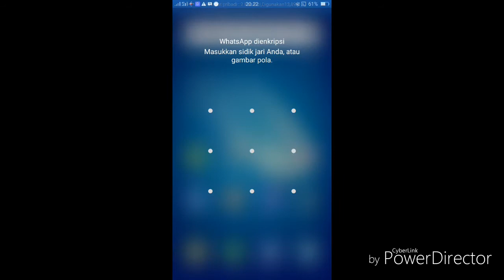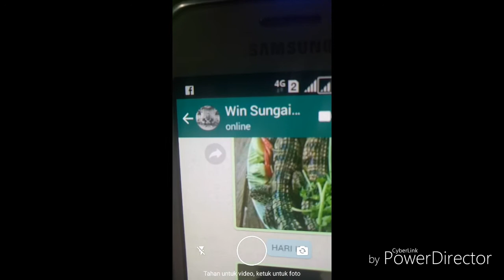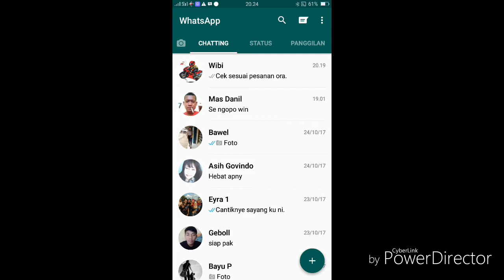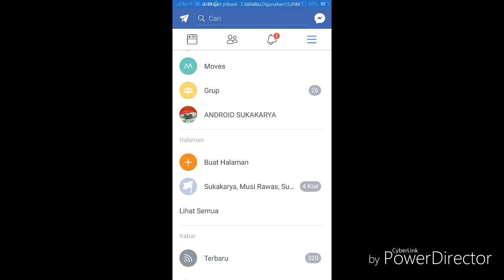CARA MENGHILANGKAN STATUS ONLINE PADA WHATSAPP